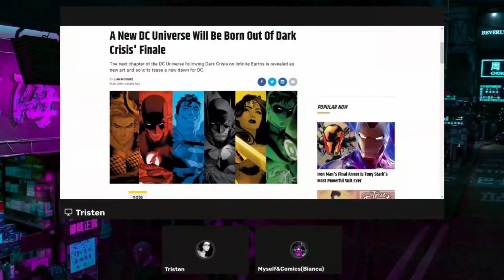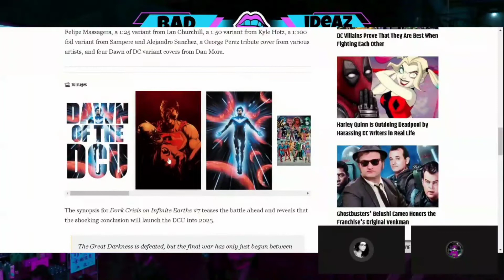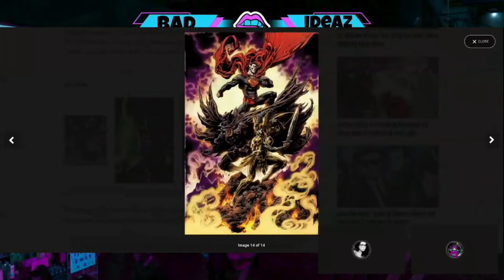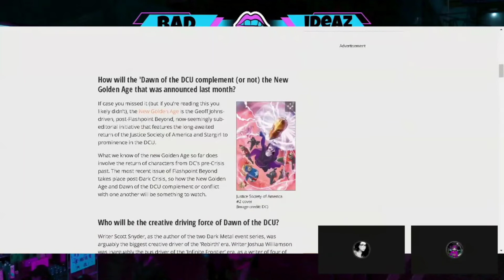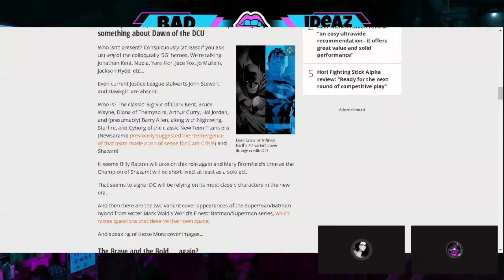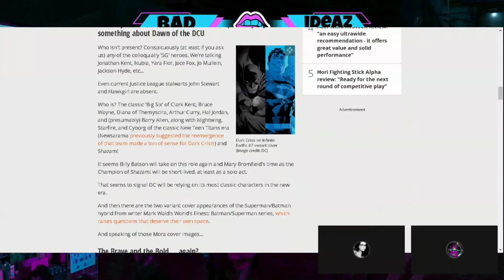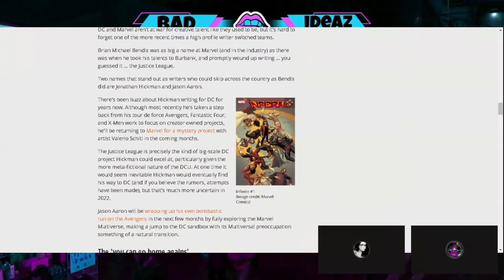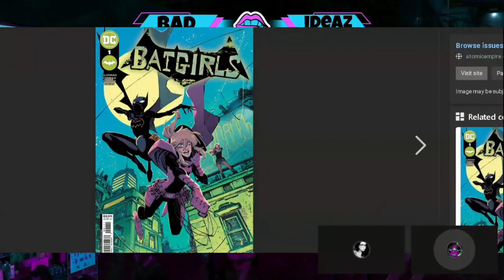Dawn of the DCU | Reboots, Reboots, Reboots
As 2022 ends, the future of the DC Universe is about to begin. DC has announced that Dark Crisis on Infinite Earths #7, the final issue of the current event series, will feature what the company is calling the “Dawn of the DCU,” heralding a new era for the home of the Justice League, Batman, and far, far more.

Make Sure to Check Out @MyselfandComics

Everywhere Community
Jo2Go
Nick James
CryptidZeker415
3y3 oVeVoL
TheeJosephSantos
Raymond Candela
GPSpector
Marcos R.
Razor-sharp Though...
Jeffery Carnes
Robert Willing
JD2981
GPSpector
007angelo
2nd Street Marvel
Saggy Melonz
ResonantJustice
Nicholas Mullarkey
Angela Clark